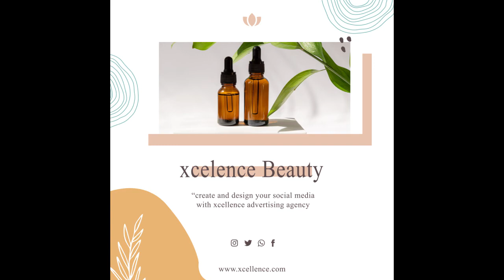cosmetic promo video | video editor | product promo | social media design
hello visitors,xcellence advertising agency is an service based company.we create al kinds of digital promotional video.
we have experienced video editor and motion designer to create attractive and eye catchy advertisement for your customers.
creative promotional video:
fashion and style promo video
beauty and saloon promo video
make-up & cosmetic video
creative agency promo video
digital agency video
corporate promo video
restaurant and food promo video
real estate promo video
wedding invitation video
health and medical promo video
facebook short ads
youtube intro video
intro logo
youtube openers
we also design your social media sites like
social design we provide:
logo
cover banners
story
banners
motion banner
facebook short ads